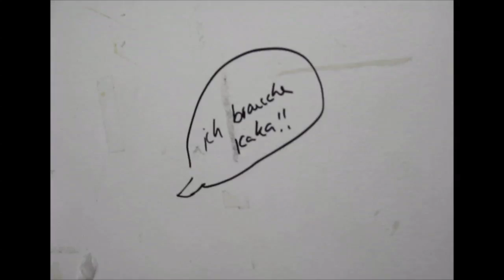FDN # Fresh Design Now is Da BOMB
Hit us up if you need any DESIGN/INSPIRATION

Visions R Us

We Style us before we Style U

Hong Kong, New York, China, Berlin, Braunschweig